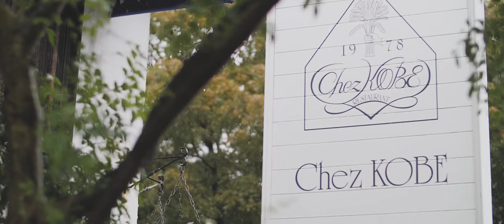結婚式ショートフィルム ”1+1”【シェ・コーべ】HIGTINSKY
[produce]　WEDDING INNOVATION